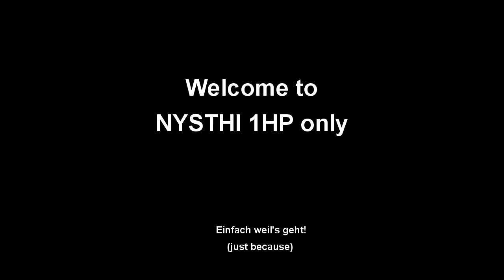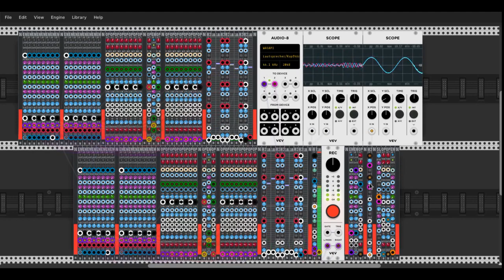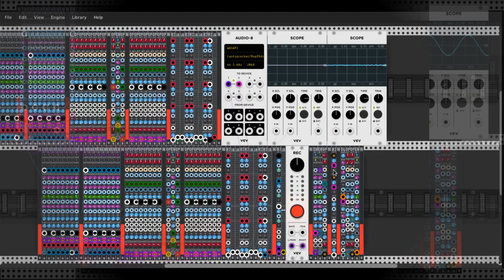Nysthi Slim Fun - Weil's geht!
After watching one of Cabotage KSMs "Tuesdays of only..." vids I gave it a go: 90 functional modules of NYSTHI 1HP series to built a patch with Sequence, Drums and repetition. Have fun!